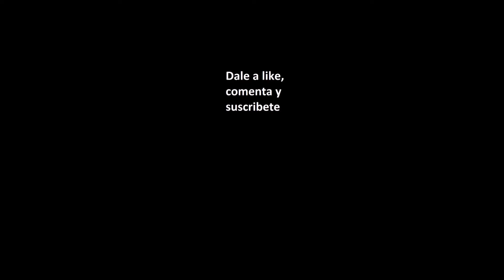Star Wars Battelfront Beta Episodio 3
Hoy os traigo el segundo video de la beta de star wars battelfront espero que os guste y que lo voteis un saludo y hasta el proximo video